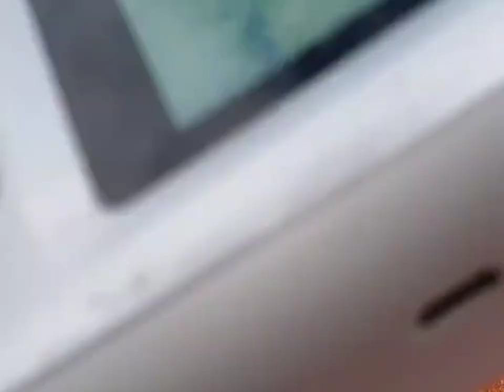RC Truck and Excavator Working Action